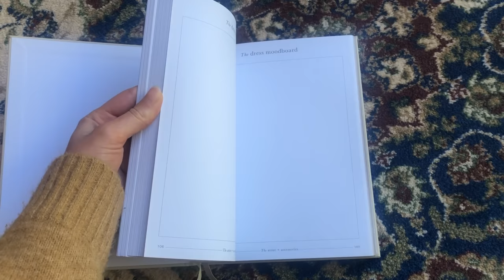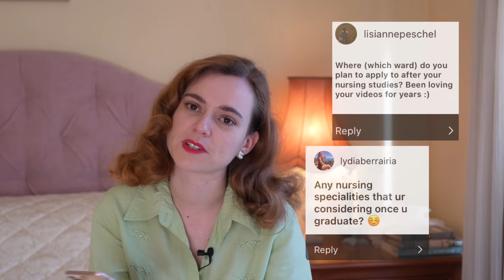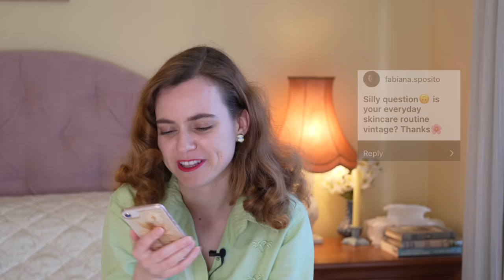A Big Life Update....Answering All Your Questions!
Hello Darlings! When I filmed this video I was getting sick, and when I was editing it I was even sicker, so I apologise for the late upload! I thought I would do a Q&A after being away for so long and answer everyone's questions! I hope you are all doing really well and I'm so excited to be back to catch up and make regular videos again!
Sage Xx

Sage Lilleyman
Doncaster, VIC 3108
Australia